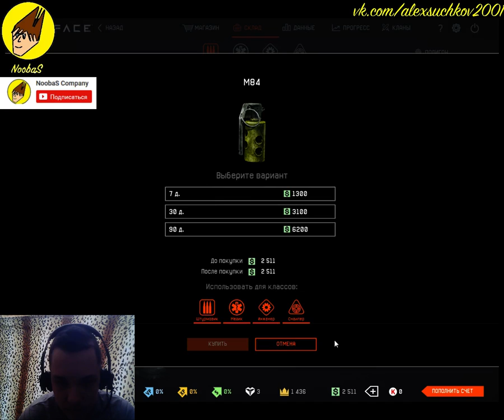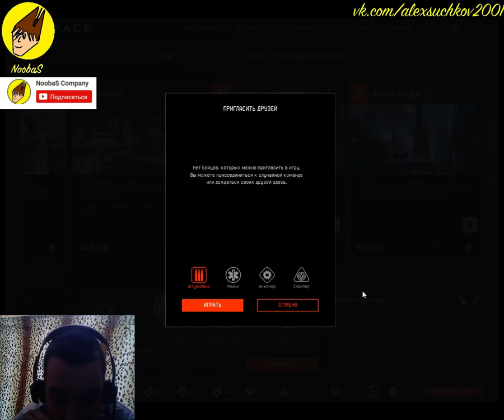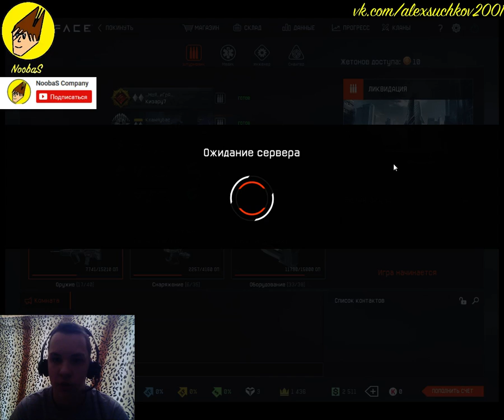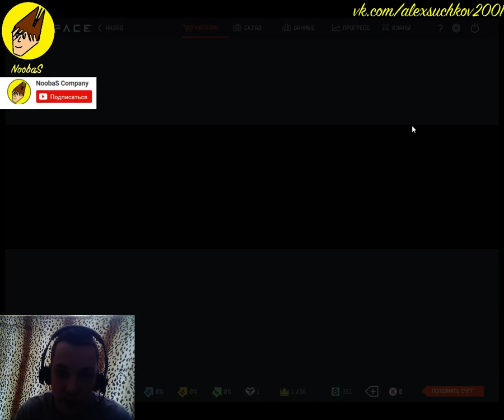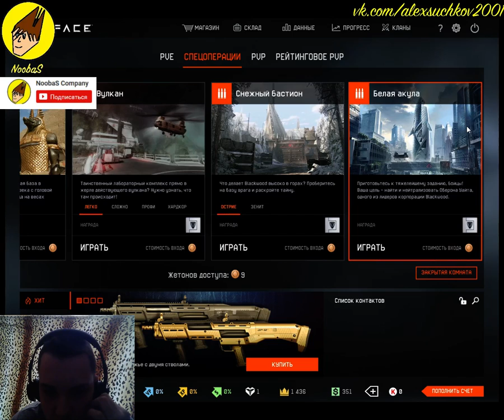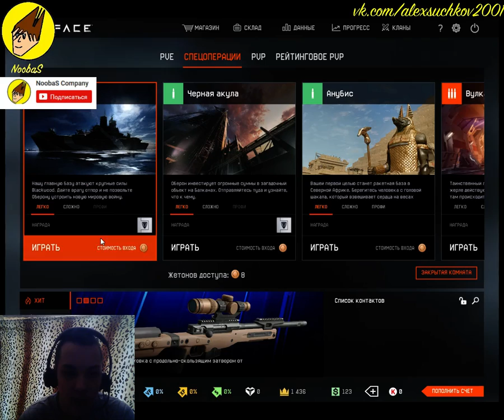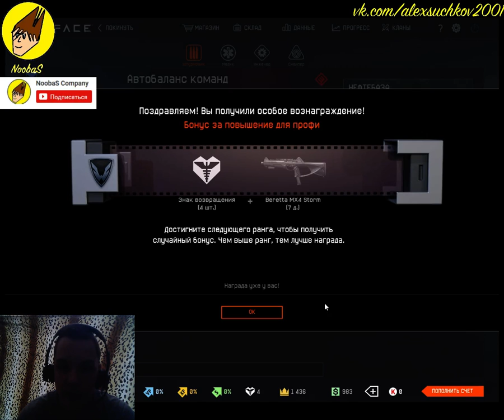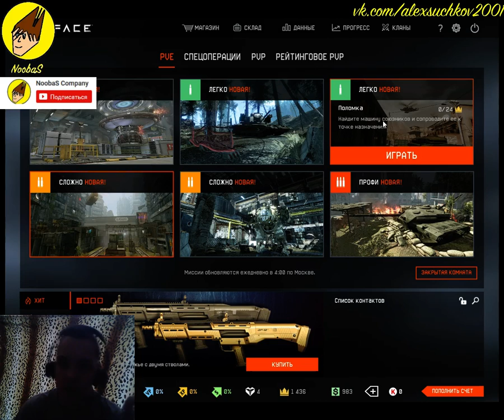NoobaS:Прохождение "Белая Акула" "Вулкан" "Ледокол" в Warface #1 01.02.2017